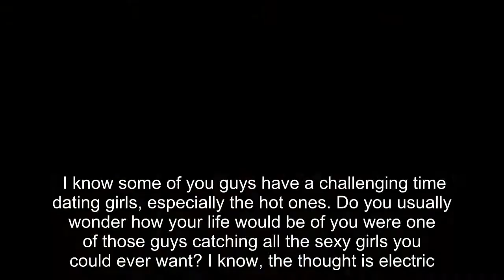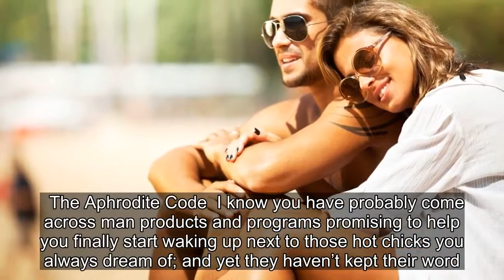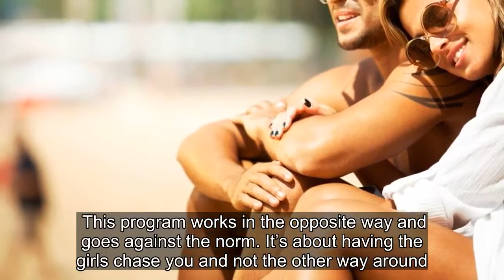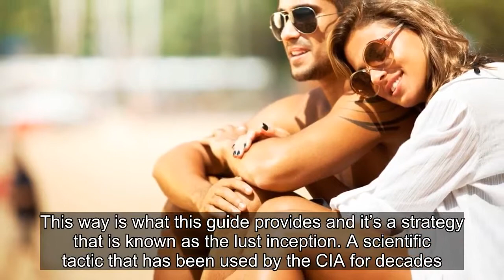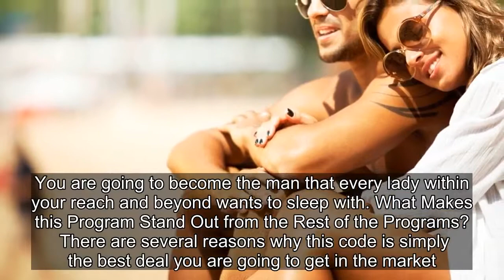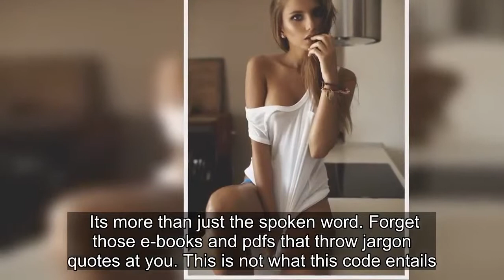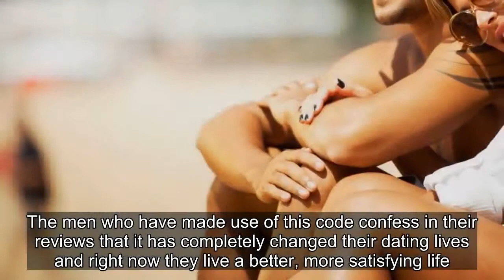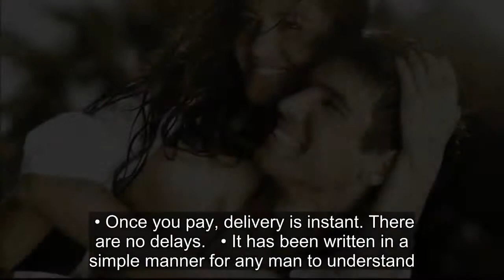The Aphrodite Code - Does It Really Work? - In-Depth Review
Human beings are some of the most sophisticated creatures ever created. And women, they are even more complex. This has really made some of the men have a tough time courting them or trying to convince them into a relationship.  I know some of you guys have a challenging time dating girls, especially the hot ones. Do you usually wonder how your life would be of you were one of those guys catching all the sexy girls you could ever want? I know, the thought is electric.  Do you know that this doesn’t have to be only a thought but rather, you can turn it into a reality and begin living the kind of life you have always wanted? If your prayers have always been to bed a hot chick, I am angel bringing good news to you today and tell you that you have just received your answer.    This answer is The Aphrodite Code. I know you have a multitude of questions running through your mind. Don’t worry, I intend to answer them all.  In this review, I will explain what The Aphrodite Code is and how it is going to help you begin charming any kind of woman no matter how far they seem out of your league.   The Aphrodite Code  I know you have probably come across man products and programs promising to help you finally start waking up next to those hot chicks you always dream of; and yet they haven’t kept their word.  This guide here is however a whole different dimension. You don’t believe me? You don’t have to take my word for it. Simply read on and learn what exactly it is about and how it is completely going to transform your dating life.  It doesn’t matter how many times you have been rejected. And neither does your looks matter that much. This program was designed with the interests of the average looking man in mind. The key here is confidence. And this will be enough to get you any woman you desire.  The name Aphrodite was used here in reference to all the hot chicks, the Kim Kardashian types. Aphrodite was a Roman goddess of seduction. This code therefore works to awaken the Aphrodite in the woman you long to have.    Forget those tough times you have had with your previous women. What I am giving you today is a chance to move up the food chain, to take your position in the high seats of men who roll with the classy ladies. And this opportunity is in this guide.  How The Aphrodite Code Works  By now I am sure you have encountered lots of advice on how to go after a girl and have her in your bed in no time. And they probably didn’t work and that’s why you are here today. Fortunately for you, you landed in the right place.  This program works in the opposite way and goes against the norm. It’s about having the girls chase you and not the other way around.  So then this raises the question, how can you get a girl to seduce you?  The first step will be to let go of the myths you think are true about girls. This includes perceptions such as:  Girls are more of emotional beings than sexual. Thinking that they play hard to get. Imagining they are more into being cha